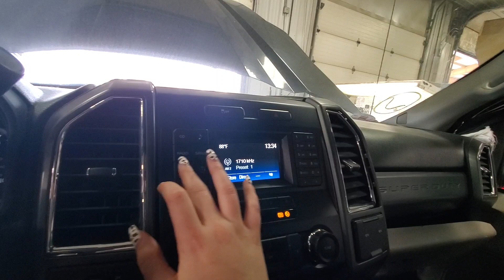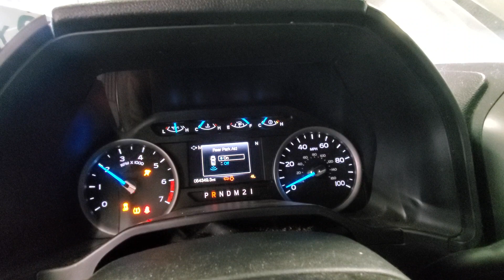23F0599 2017 FORD F-350 PICKUP 54,349MILES